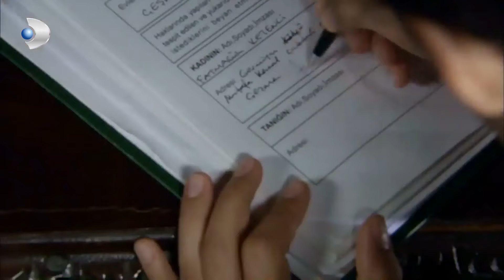Fatmagül, Mustafa Yüzünden Kasabayı Terk Ediyor - Fatmagül'ün Suçu Ne? 5. Bölüm